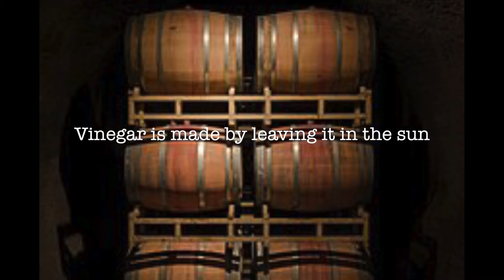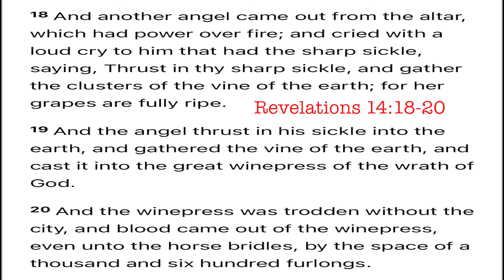Wine for Jesus Wedding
We are the wine and the bride of Jesus Wedding